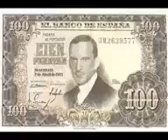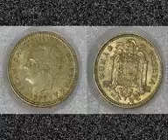Mi querida Peseta